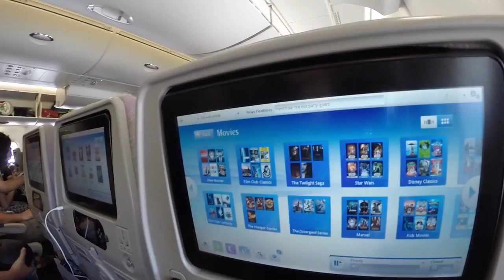Australia On the road #1 Wilpena Pound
▂ ▃ ▄ ▅ ▆ ▇ █ LEGGIMI █ ▇ ▆ ▅ ▄ ▃ ▂
MasterTravel Viaggio in Australia Agosto 2016.

In questa serie potete trovare il nostro viaggio in Australia che abbiamo fatto durante l'estate. E' stato un viaggio on the road lungo tutto il continente centrale e occidentale.
Abbiamo vissuto l'Australia on the road, naturalmente utilizzando gli arei per gli spostamenti interni.
La prima tappa è stata Wilpena Pound nel sud dell'Australia Centrale. Si tratta di una catena montuosa dalla conformazione particolare.
Segui le avventure del Master in giro per il mondo.

COSA UTILIZZO PER I VIDEO:
GoPro (ho il modello precedente)
EOS 6D (FullFrame)
EOS 60D (Più leggera ed economica)
Microfono portatile